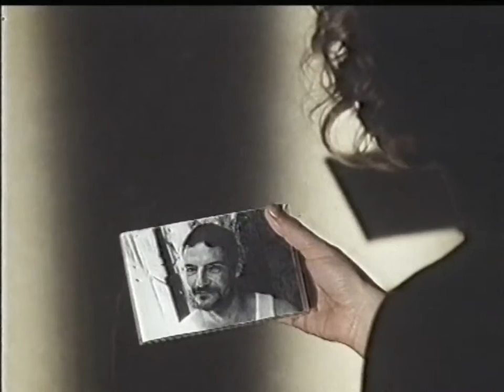Quando si fa buio [Cortometraggio 1996]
soggetto Claudio Carafoli
sceneggiatura Claudio Carafoli e Franca De Angelis
con
Monica Scattini
Fabio Camilli, Mauro Mandolini
e con
Vera Gemma

e con
Salvatore Andaloro, Massimiliano Caprara, Franca De Angelis
Stefano Gragnani, Lucilla Lupaioli, Evelina Meghnagi
Cristina Noci, Stefano Onofri, Sabrina Pellegrino
Maurizio Romoli, Vanessa Scarponi, Romano Talevi, Antonella Voce

musiche Jean Hugues Roland
regia Claudio Carafoli

fotografia Luca Santini, costumisti Vera Cozzolino, Luca Gabrielli
aiuto regia Massimo Gioacchino Catanzaro, Piero Trellini
assistente regia Nicodemo Gallucci, sarta Paola Colombo
trucco Luisa Di Fraia, scenografia Stefania Tornasello
elettricisti Massimiliano Sardi, Alirio Da Silva
edizione Giorgia De Cristoforis, fonico Giampiero Innocenti

Produzione Carafoli-Santini